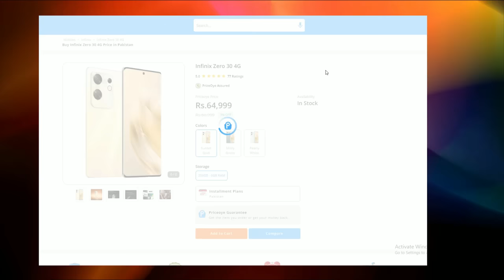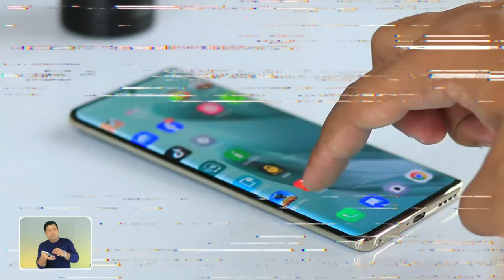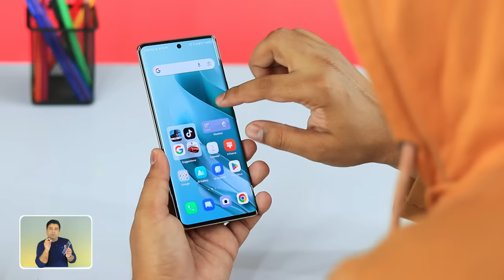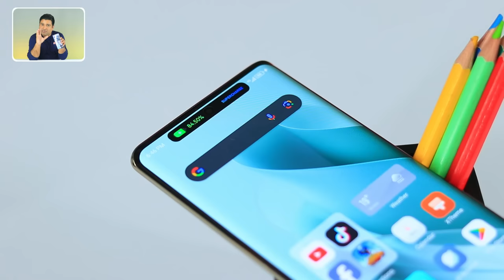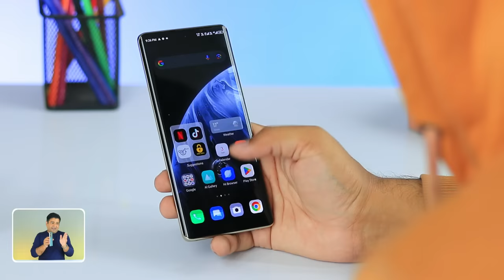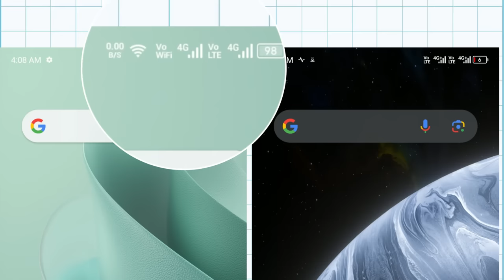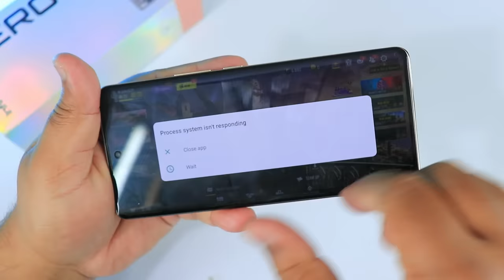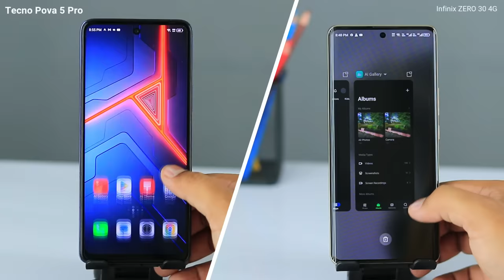Infinix Zero 30 4G - Hero Ya Zero? My Clear Review 🔥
In this video, Infinix Zero 30 4G - Hero Ya Zero? My Clear Review 🔥. Maine Infinix zero 30 4G ko review kiya ha. Infinix zero 30 4G price in pakistan is PKR 59,999 but black mafia iss phone ko high prices par sale kr rha ha. Agar ap Infinix zero 30 4g ko buy krna chahtay hain to ya video apko kafi help kry gi decide krnay may kay apko Infinix zero 30 4G buy krna chahiye ya nhi.